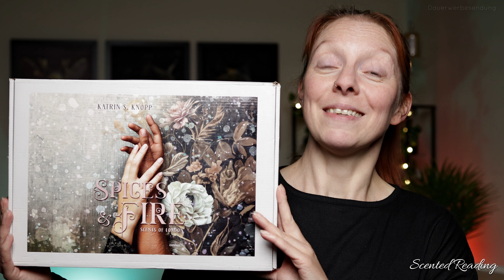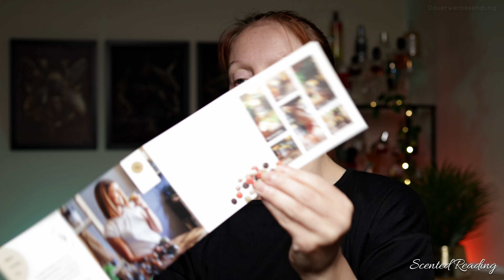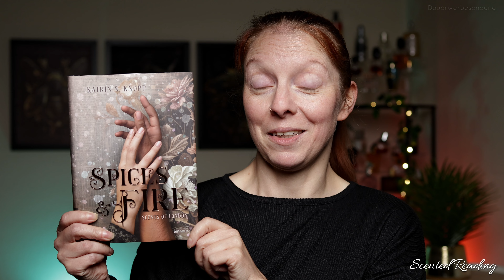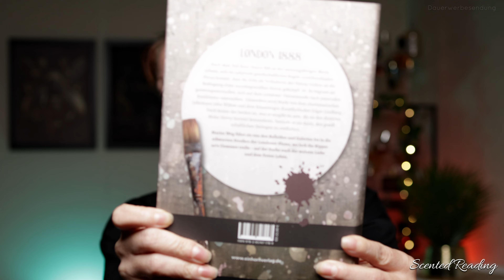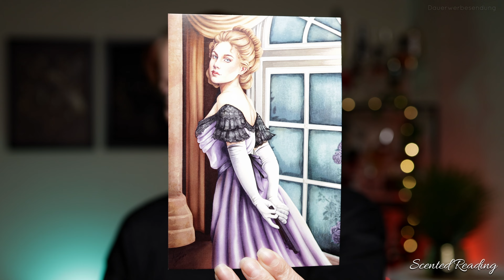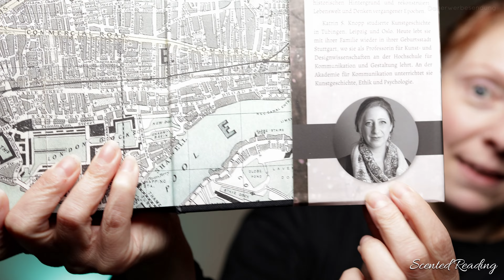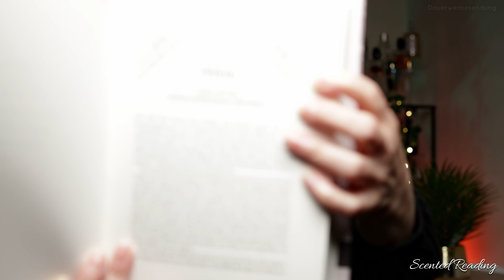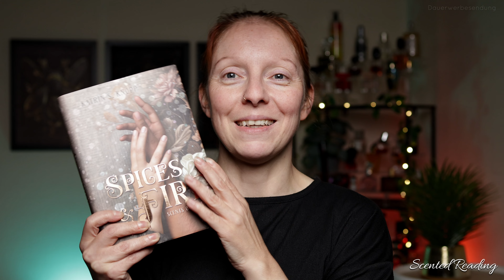📚 Spices & Fire Buchbox 📚 I Scents of London I Scented Reading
Hallöchen again 🙂

In diesem Video packe ich mit Euch die Buchbox zu "Spices & Fire" von Katrin S. Knopp aus 🙂. Diese Box hat unsere liebe Anka von "Ankas Geblubber" für uns zusammengestellt. Sie hat sich mit den Beigaben definitiv etwas gedacht 🙂. Leute, ich war so aufgeregt... Eigentlich wollte ich das Video am nächsten Tag drehen... Aber ich konnte nicht warten 🙂.
Eure Jasmin 🌸

UNBEZAHLTE WERBUNG

Ihr findet mich auch auf Instagram, Reado (hierfür benötigt ihr die Reado App), Parfumo & Tiktok